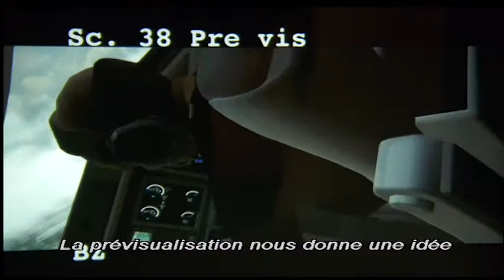FLIGHT - Extrait des bonus : Le crash d'avion : de l'animation à la réalité...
Retrouvez Denzel Washington dans le film catastrophe au suspense psychologique palpitant réalisé par Robert Zemeckis.

Le pilote de ligne Whip Whitaker (D.Washington) réussit miraculeusement à faire atterrir son avion quand les commandes lâchent en plein ciel. Mais alors qu'il est acclamé et considéré comme un héros par tous, sa responsabilité dans le crash de l'avion est mise en cause par l'enquête judiciaire.

FLIGHT, disponible en DVD et BLU-RAY !